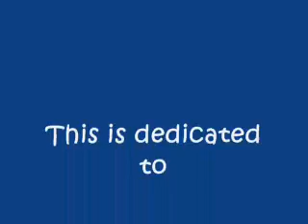Through the Years